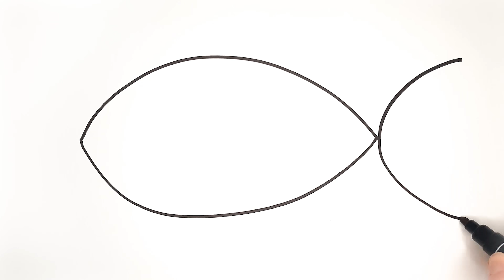How to draw and color a fish simple and easy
In this video we will show kids how to draw and color a fish simple and easy.
Enjoy watching and see you on the Magic Family Art channel!!!